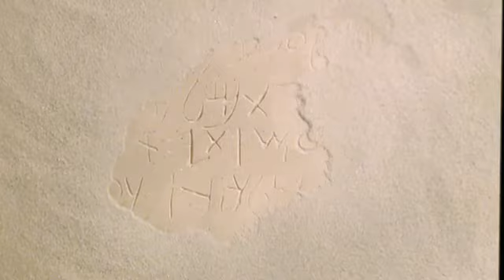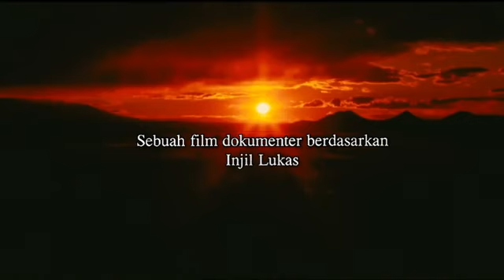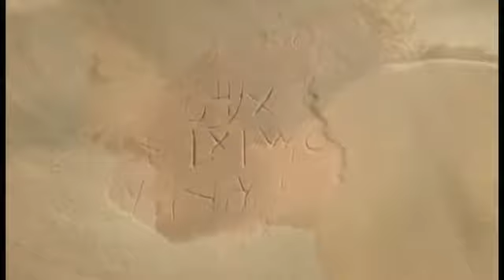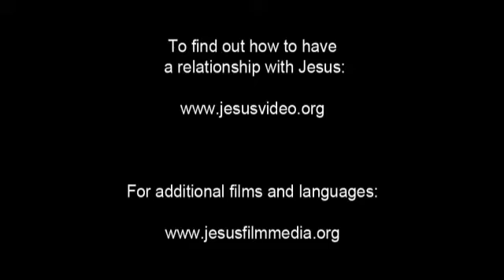The JESUS Movie In Palembang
Palembang  is the capital city of the Indonesian province of South Sumatra.